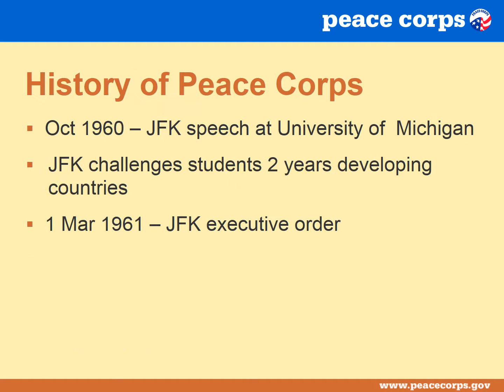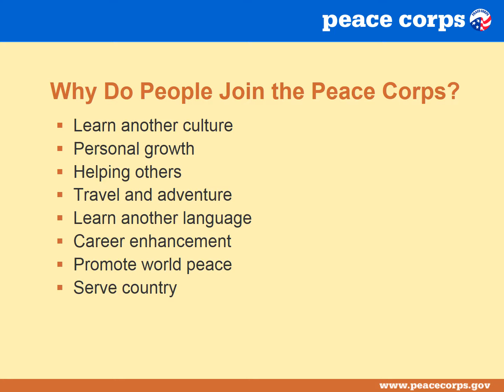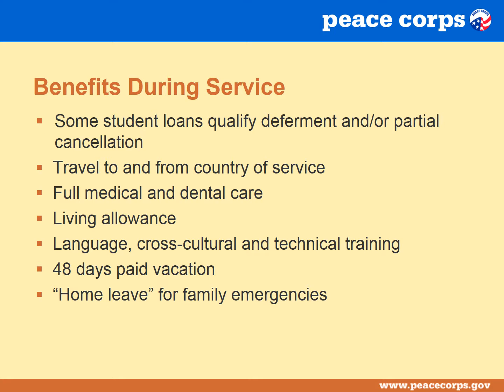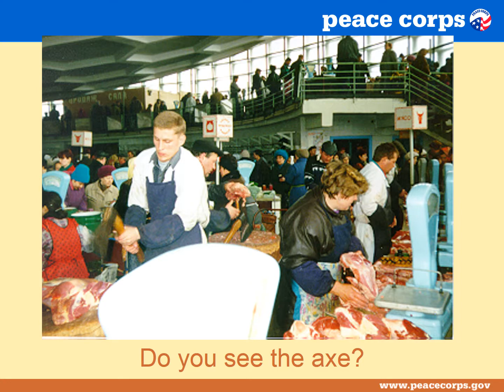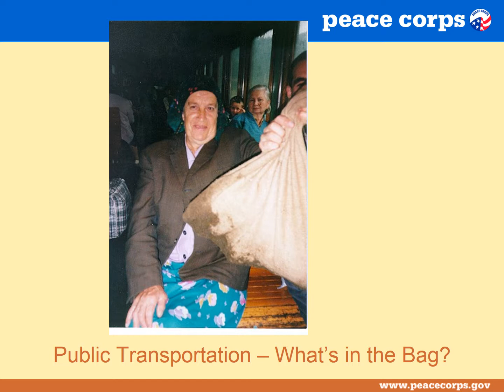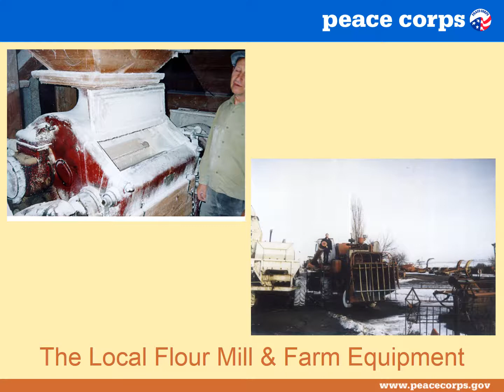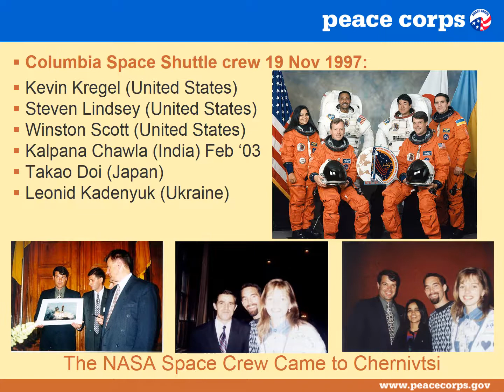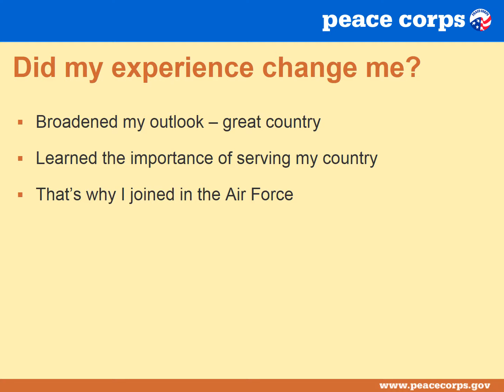Gerald Smith Peace Corps Ukraine presentation